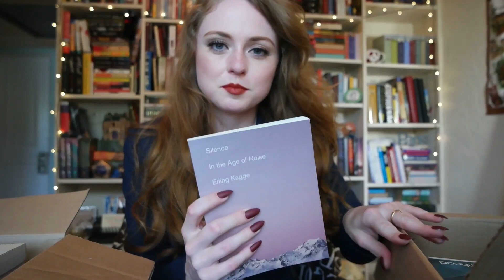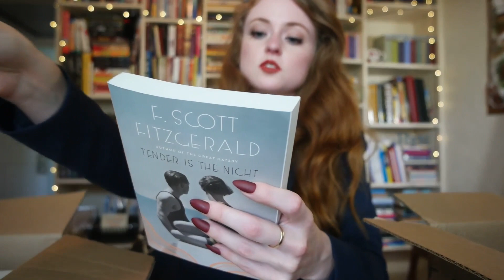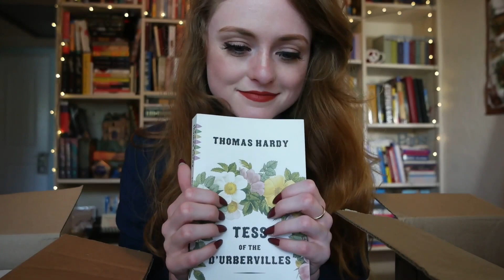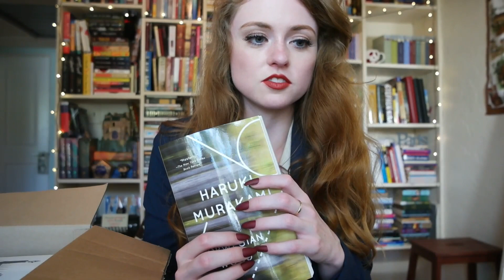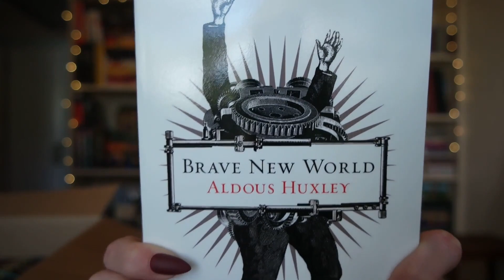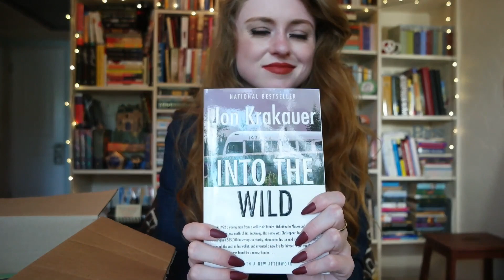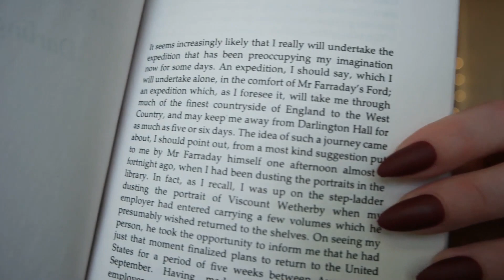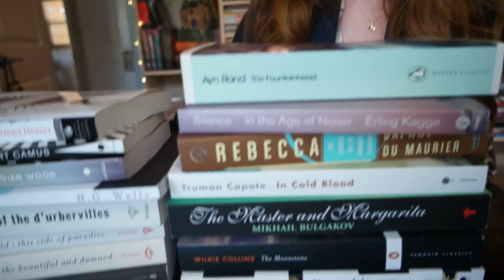Massive Amazon BOOK HAUL!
I got 18 books and accidentally only showed 16 of them. Sorry to Lolita and Naked Lunch! (Also, I mentioned Gothic literature when talking about Austen because I've heard Northanger Abbey is kind of a parody of Gothic lit and I'm excited to read it!)